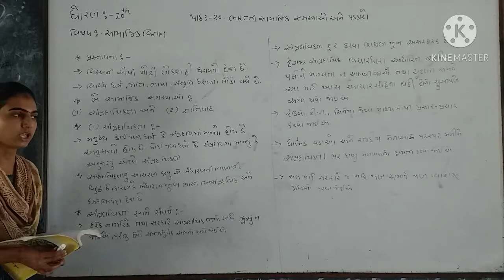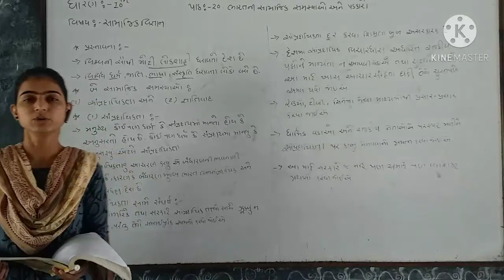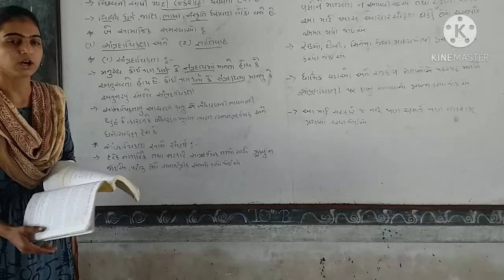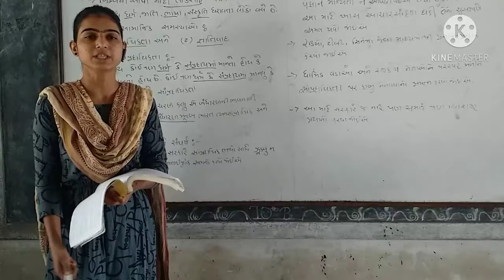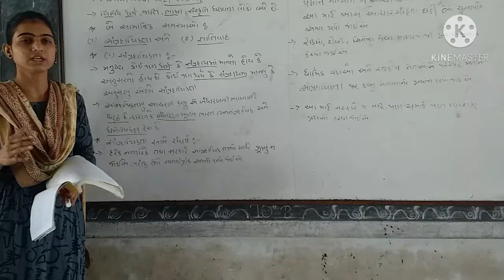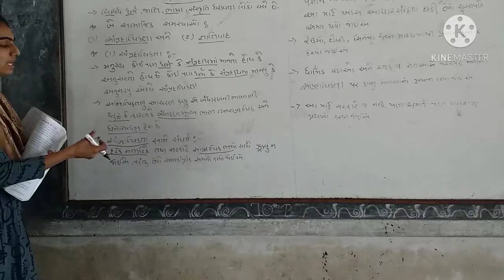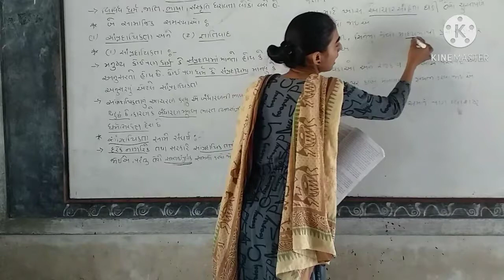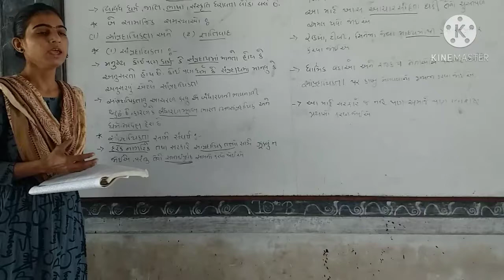HETAL MADAM/S.S/10TH PART 6/DARSHAN SCHOOL